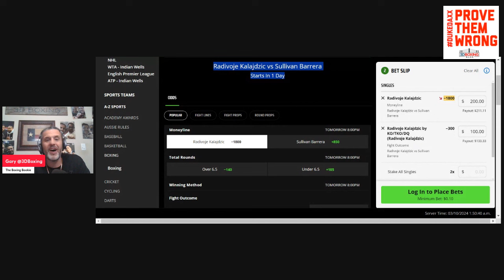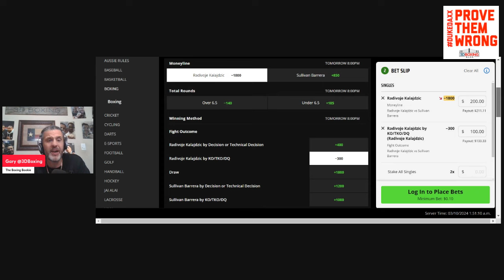Make Money W/ the Boxing Bookie on Radivoje Kalajdzic vs Sullivan Barrera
BRING DOWN THE HOUSE!!!  Make Money W/ the Boxing Bookie on Radivoje Kalajdzic  vs Sullivan Barrera!